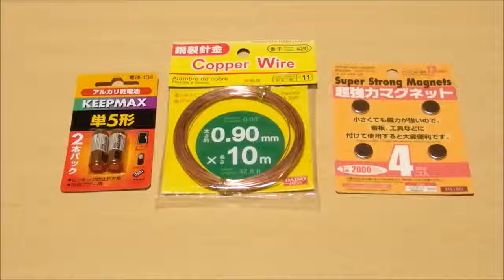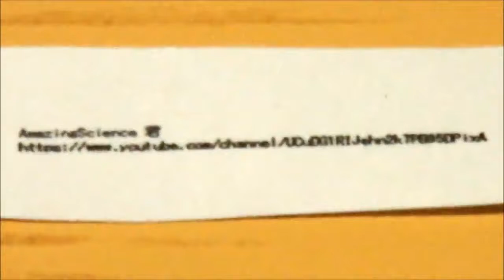📌বিশ্বের সহজতম বৈদ্যুতিক ট্রেন | World's Simplest Electric Train🆕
Shohoz Science (সহজ বিজ্ঞান) The show is a documentary showing how common, everyday items (including foodstuffs like bubblegum, industrial products such as engines, musical instruments such as guitars, and sporting goods such as snowboards) are manufactured.
This is birth video of world's simplest electric train.
This “Train” is made of magnets copper wire and a dry cell battery.
Please enjoy watching this simple structure electric train (electromagnetic train).
- Previous title -
World's Simplest Electric Train
【Structure and How to make】
It's possible to get such power using a dry battery, neodymium magnets (super strong magnets which plated with metal) and a bare copper wire.
A point is that a magnet's diameter is bigger than a dry cell battery's diameter.
And an electric current flows to a coil through a neodymium magnets, and a coil will be an electromagnet only in an area between the magnet and the magnet.
The electromagnet and a neodymium magnet poles repel each other at one side.
The other side poles pull against each other.
They work same direction, and it become a big force.
The phenomenon also continues at a movement destination.

※Another important point is magnets direction
(e.g.) NS battery SN
How about making this simplest electromagnetic train for science fair projects?